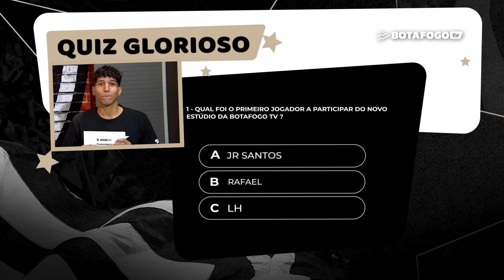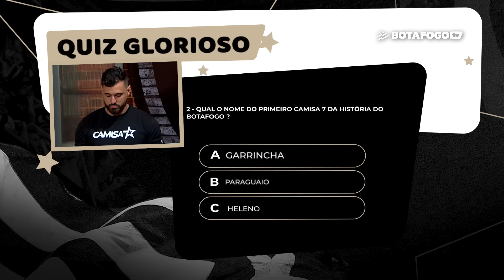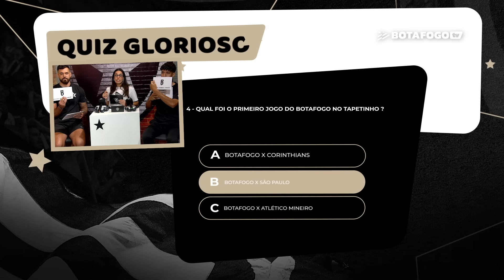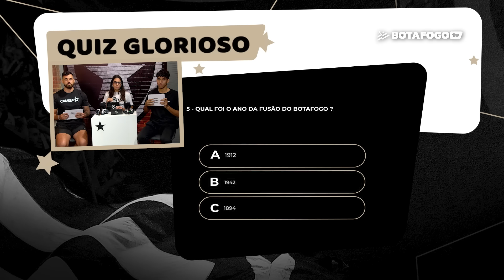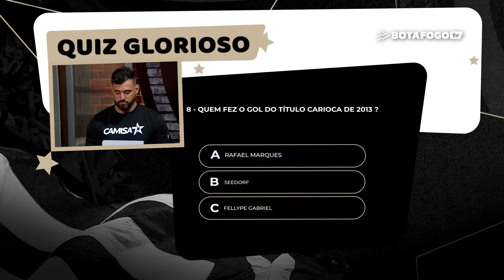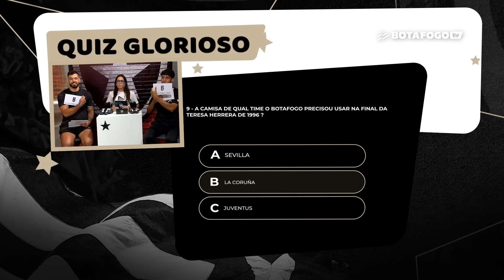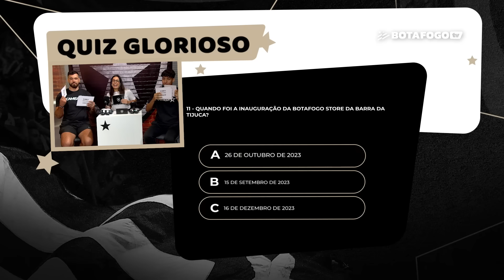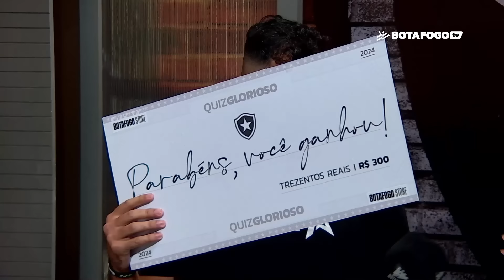QUIZ GLORIOSO #1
Botafogo TV, Camisa 7 e Botafogo Store se uniram para realizar o Quiz Glorioso. O jogo de perguntas e respostas testou o conhecimento dos sócios com questionamentos sobre história e atualidade do Alvinegro.

O vencedor ganhou um crédito de R$300 na Botafogo Store.

Quer participar do quadro? Fique ligado no site do Camisa 7.

Apresentação: Amanda Oliveira
Produção: Yasmin Costa e Amanda Oliveira
Edição: Diego Pereira
Coordenação: Fernando Morani